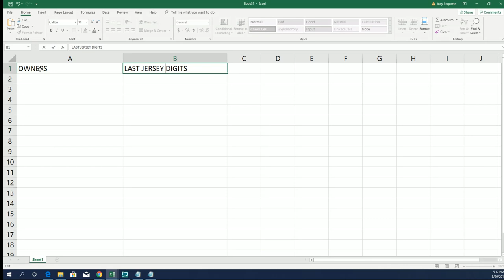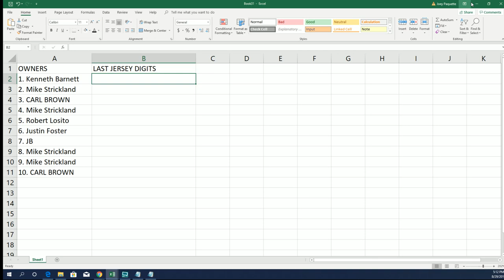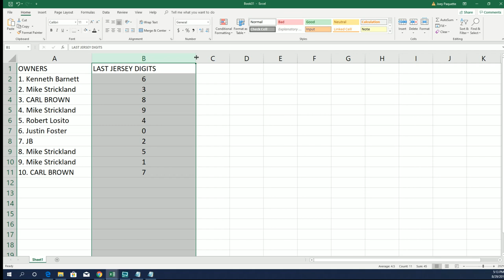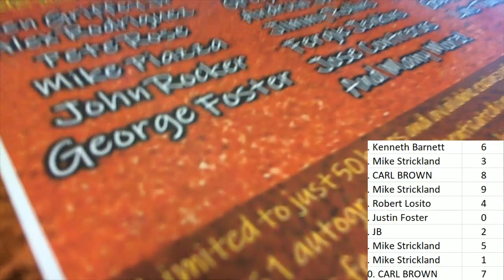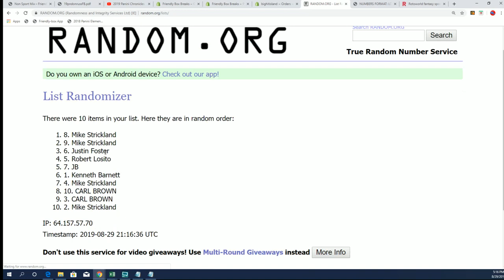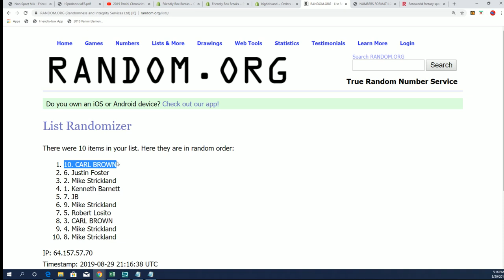2019 LEGENDARY Autographed Baseball Jersey 40th NATIONAL EXCLUSIVE Edition ID 19LEGBB40THNUM103